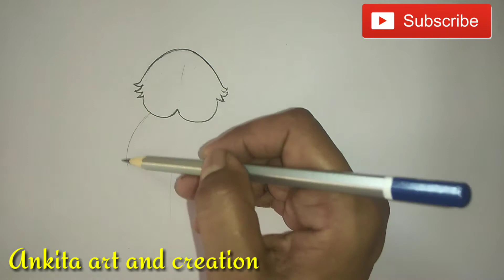How to draw a bird,bird drawing step by step, easy drawing tutorial..